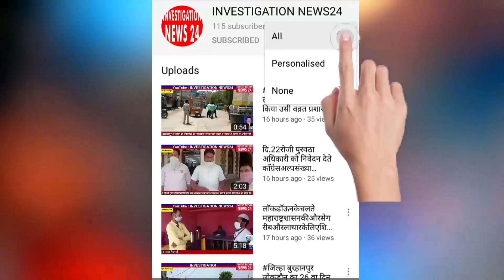तांबापुर में नकली पुलिस वाला बनकर दहशत का माहौल बना दिया था.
तांबामापुर में नकली पुलिस वाला  दहशत का माहौल बना लिया था गोर गरीब  तांबामापुर बस्ती में नकली पुलिस वाला दारू के नशे में 2 दिन से मचा  रहा था दहशत ऐसे में  तांबामापुर के लोग  लोड सेटिंग परेशान होकर अपने-अपने घरों से बाहर निकल कर बैठे थे और लाइन आने का इंतजार कर रहे थे ऐसे में यह नकली पुलिस वाला कर दारू के नशे में पूरी पब्लिक को डंडा लेके मारने लगा ऐसे नकली पुलिस वालों की वजह  पुलिसप्रशासन का नाम खराब होता है अब   तांबामापुर   कीजनताकी एक ही मागए इस पर इस पर गुना दाखिल किया जाए
  तांबामपुर की जनता ने एमआईडीसी  पुलिस स्टेशन से मदद की अपील की